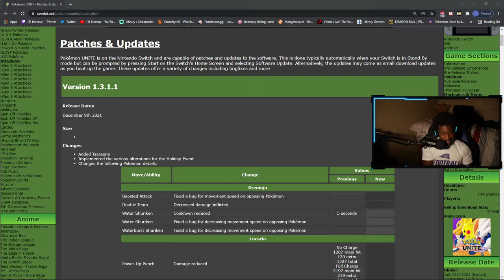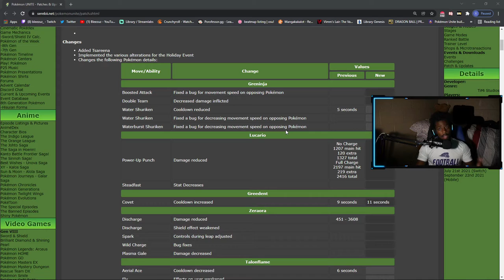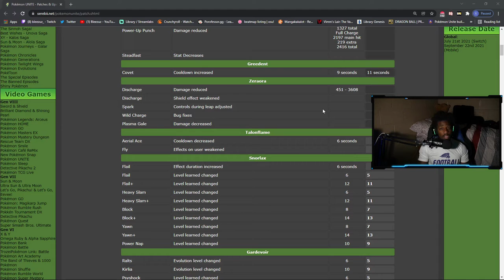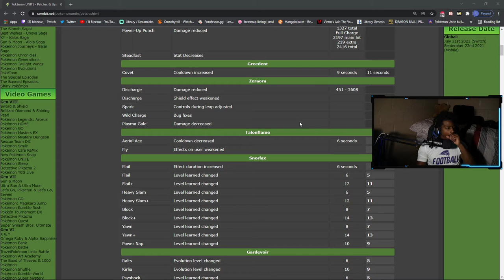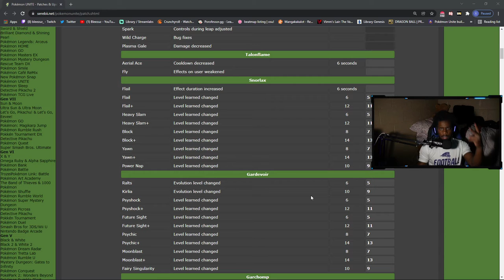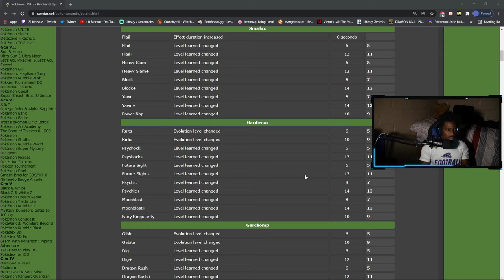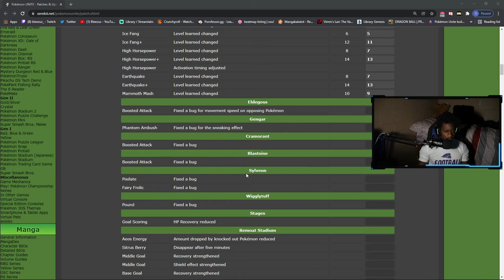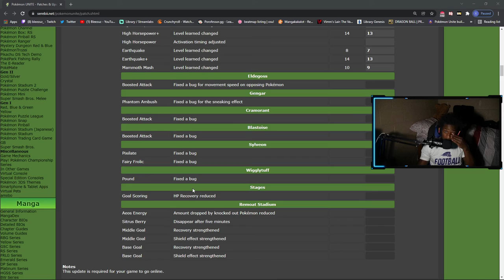NEW PATCH NOTES TSAREENA RELEASE | POKEMON UNITE 1.3.1.1 REVIEW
PATCH NOTES GAME CHANGING NEWS!